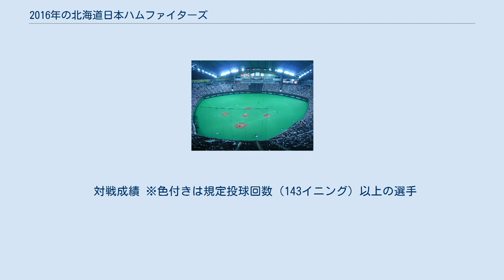2016年の北海道日本ハムファイターズ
2016年の北海道日本ハムファイターズでは、2016年の北海道日本ハムファイターズにおける動向をまとめる。
 この年の北海道日本ハムファイターズは、栗山英樹監督の5年目のシーズンであり、2012年以来、4年ぶり7度目のリーグ優勝と2006年以来、10年ぶり3度目の日本一に輝いたシーズンである。
 前年2015年はシーズン2位だったが、優勝した福岡ソフトバンクホークス（以下ソフトバンク）とは12ゲームという大差をつけられており、メンバーもほとんどかわっていなかったことから、解説者・評論家からはAクラスの予想が多かったが、ほとんどが2位もしくは3位予想であり、優勝予想はほぼ皆無であった。
一方、ソフトバンクはチームの主砲だった李大浩や先発の一角だったジェイソン・スタンリッジが退団し、助っ人野手を新しく補強しなかったが、メジャーから5年ぶりに復帰した和田毅の加入もあり、総合的には投打共に選手層が充実しており、解説者・評論家のほとんどがソフトバンクの優勝を予想していた。
 首位ソフトバンクとは最大11.5ゲーム差をつけられていたが、6月19日から球団新記録となる15連勝を記録し、ゲーム差を縮めていく。
8月にソフトバンクと首位を競い、9月22日のソフトバンク戦では5-2で勝利し、マジック6を点灯させた。
 9月28日の埼玉西武ライオンズ戦（西武ドーム）で、4回表にブランドン・レアードが先制ホームランを放つと、先発の大谷翔平がこの1点を9回まで守り切り、4年ぶり7度目のリーグ優勝を達成した。
 （日本ハム14勝11敗0分） 日 : ○大谷（9回） 西 : ●菊池（6回）- 岡本篤（0回1/3）- 大石（0回2/3）- 牧田（1回）- 増田（1回） 勝：大谷（10勝4敗0S） 敗：菊池（12勝7敗） 本塁打: 日 – レアード39号（4回1点・菊池） 開始：18時00分　有料入場者：28,261人　時間：3時間1分 2016年のパシフィック・リーグクライマックスシリーズではファーストステージを制したソフトバンクと対戦。
3勝2敗で迎えた第5戦では加藤貴之が先発。
初回に4失点を喫して降板したが、4回に勝ち越し、5回には2点を追加し3点リードとなる。
9回表に指名打者を解除し、大谷翔平が登板し、日本最速の165km/hをマーク。
最後の打者の本多雄一をショートゴロに打ち取り、4年ぶりの日本シリーズ進出を決めた。
 日本シリーズでは25年ぶりにリーグ優勝を達成した広島東洋カープと対戦し、4勝2敗で10年ぶりの日本一を達成した。
 対戦成績 ※色付きは規定投球回数（143イニング）以上の選手